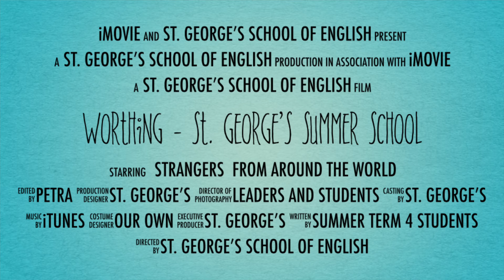Worthing - St. George’s Summer School 2019